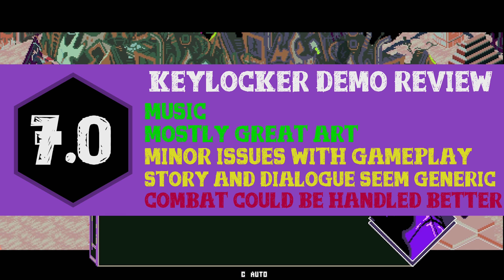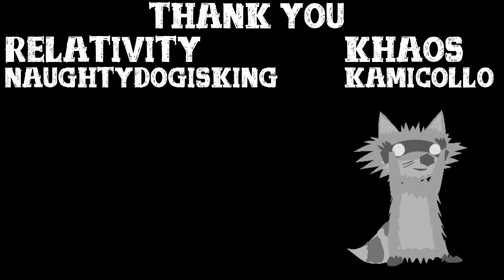Mixing music and JRPG elements in this upcoming dystopian game | Demo Diving #51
Dirty Dancing meets 1984

"Main Title" Theme
The rights of "Main Title" do not belong to me and all credit for the music should go to the respective creator.